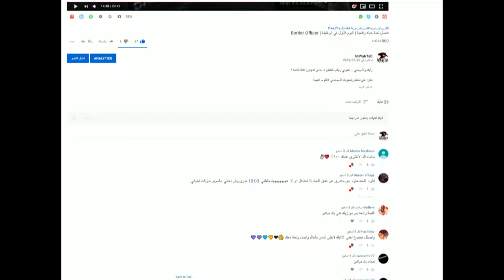المحاولة الثانية للبقاء | الحياة الواقعية | Border Officer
ايش رايكم بحظي بس . هذي الحلقة الثانية من اللعبه ومثل ماشفتوا الوضع جدا محرج وواضح ان لي مستقبل باللعبه .

شكرا على دعمكم وتحفيزكم الله يسعدكم

خزعبلاتي المعتادة بالاسفل .. انا اخلي المسؤولية من الى يقراها :

حرب السيت أب,عنتر سكواد,
فورت نايت مضحك,العاب حرب,
مودرن كومبات